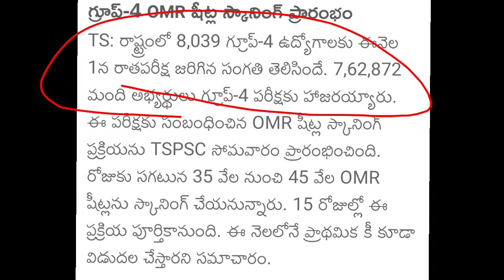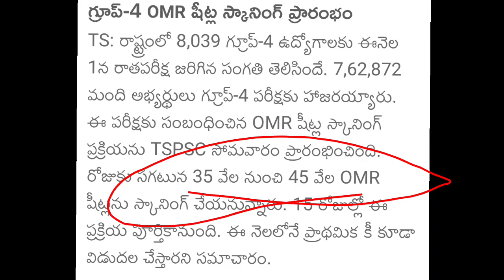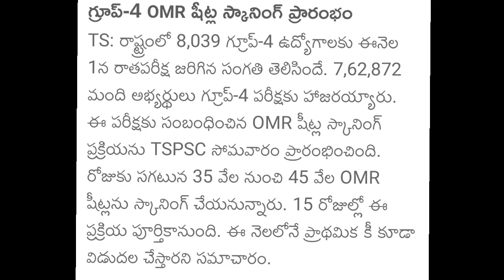TSPSC Group-4 Key and cut-off Released 2023 | Telangana group-4 paper-1, paper-2 cutoff caste wise